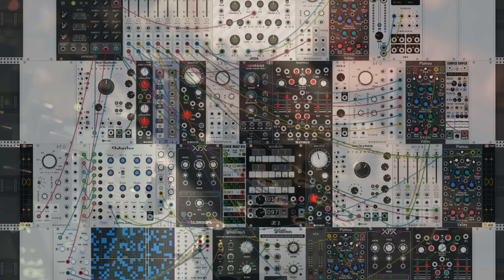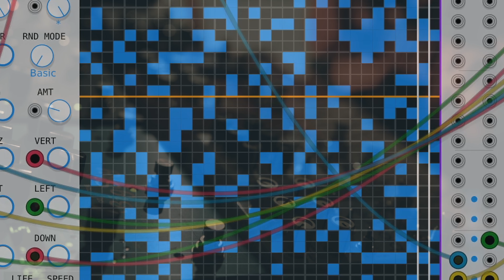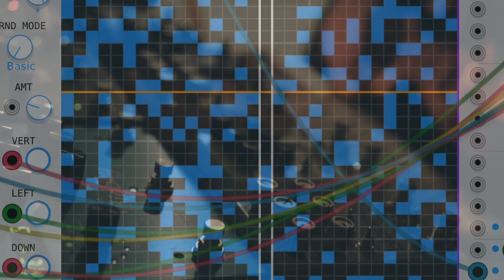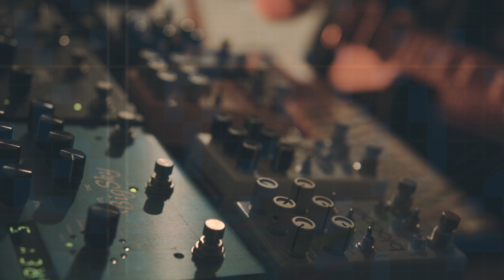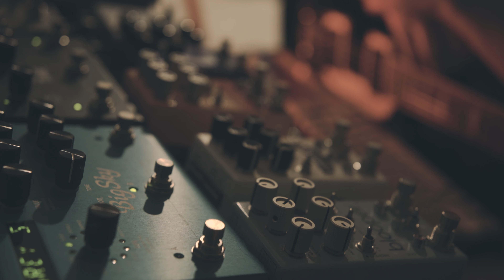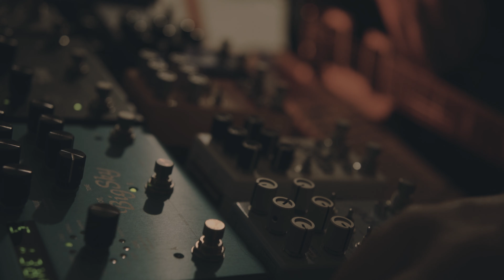Ambient Sketch 08 – Into the Unknown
This time the complexity (although doesn't seem so) is brought by a generative patch I built on VCV Rack. There are three layers of slowly cascading pads, each one is clocked using subdivision from the main clock. There is also an everending pad in this VCV Rack that's an old CBA Blooper loop that's going in reverse. All three layers have a random module. One of those is the JW NoteSeq that appears near the end of the video. The rest is really simple: some layers of improvisations recorded on CBA Blooper, passing through various pedals to give the composition an even more randomic sense of disorientation. The GFI Synesthesia goes stereo into the Pladask Elektrisk Matrise for a lush Phaser+DynaTrem.The CBA Mood is played in parallel and through the Blooper, and in the end is the Blooper that feeds it to create those clusters of fading out sparkling notes.

As always, grab a pair of headphones (or good speakers) and relax.